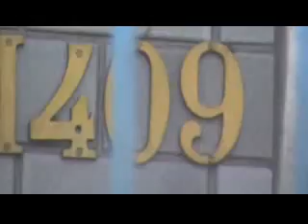VPR DN 05040724 Av Mateo Bei 1409 peça e objetos soltos entre postes com fiação arriada